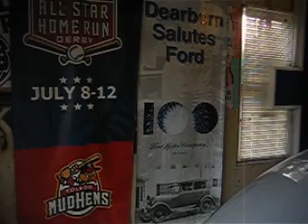1940 Lincoln v12 warming up, glowing heater knob philco 8 tube roto-matic radio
Cold day here in oHIo..  gotta warm up the car before heading out...Heat  is modern conventional water style, original unit on firewall..gotta warm the engine...Vacuum tubes warm up quick...radio is stock
with a modern solid state vibrator..buzzes but not as loud as mechanical vibrator..strong 7c5 push-pull
output tubes and 7 inch speaker .dual exhaust engine has cool dual smoke..cool caus its not oil or blown head smoke..just normal condensation from engine 12 cylinders worth!!